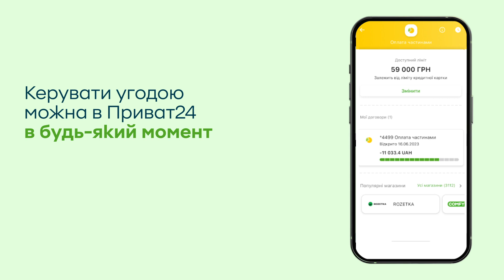Зручні купівлі з "Оплатою частинами"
Щоб витрати були непомітними для гаманця, діліть їх рівномірно з «Оплатою частинами».
З «Оплатою частинами» купуйте зараз, а оплачуйте поступово.
Процентна ставка – всього 0,01% від суми купівлі щомісяця.
Немає комісії на платежі з кредитних коштів.
Керувати угодою можна в Приват24.
Купуйте бажане вже сьогодні з «Оплатою частинами».